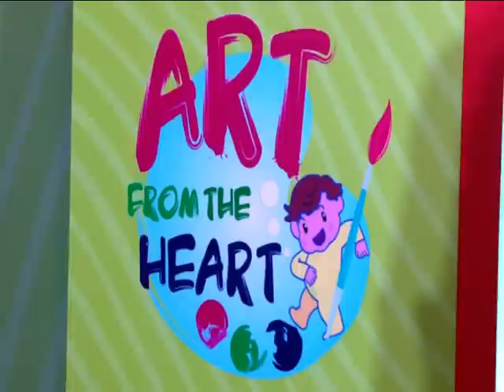Emraan Hashmi Supports Underprivileged Children - Latest Celebrity News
Emraan Hashmi unveils the new look of Edenred's vouchers at Onyx, Hotel Intercontinental in Mumbai with underprivileged children. These vouchers are meal and gift vouchers for underprivileged children. Watch the video to know more.